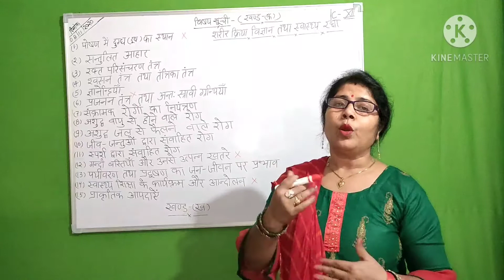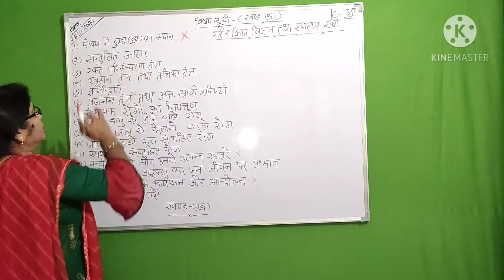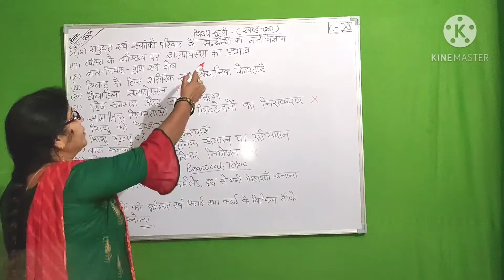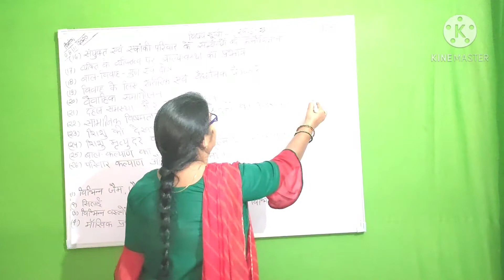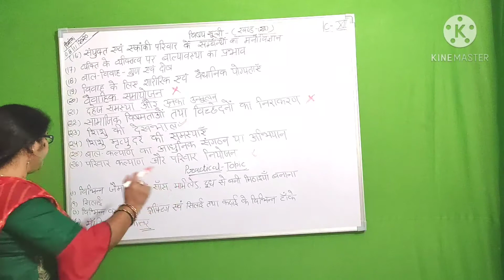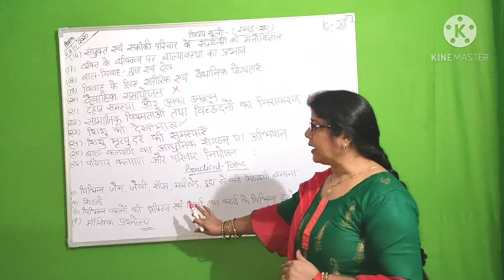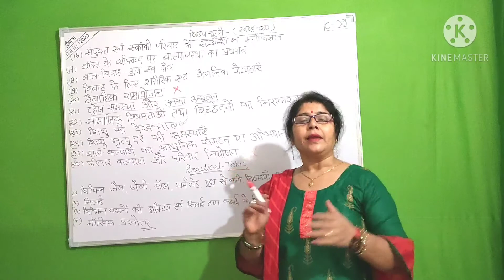HOME SCIENCE STUDY CLASS 12th 30% कम हुआ पाठ्यक्रम।....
नमस्कार। 🙏